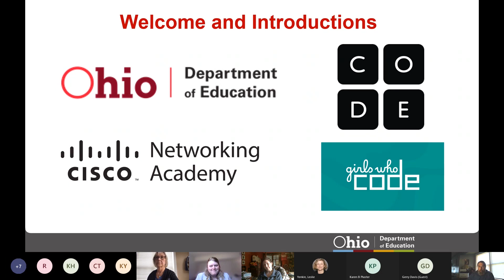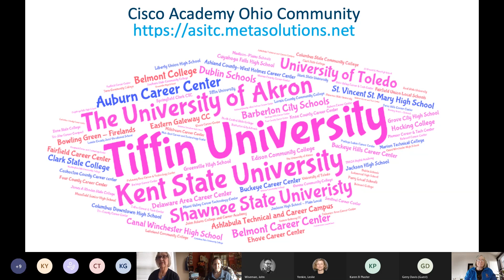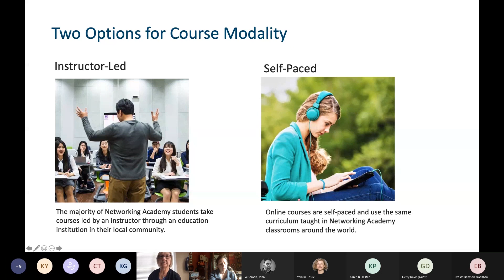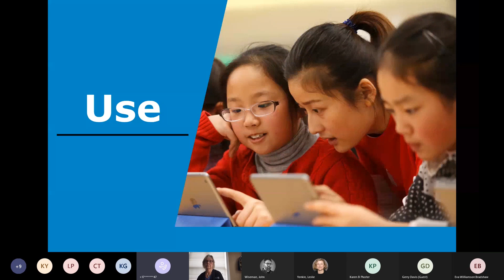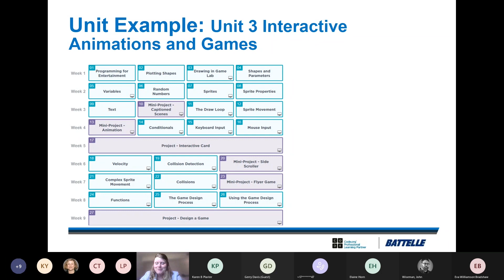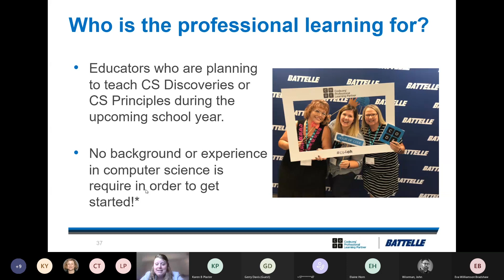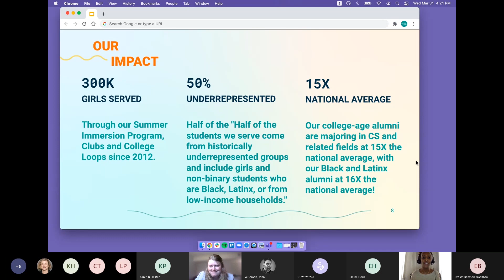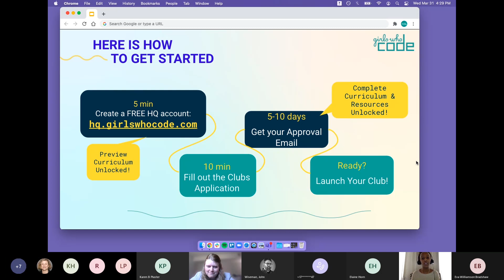Computer Science Resources for All Students